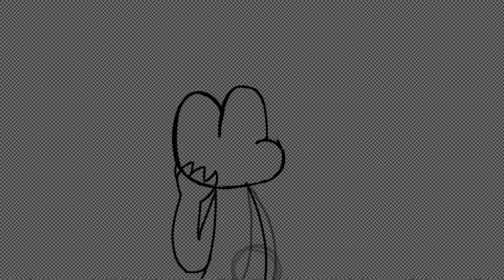Twisted Edit + Art Speed Paint